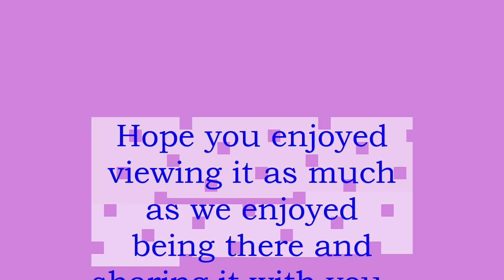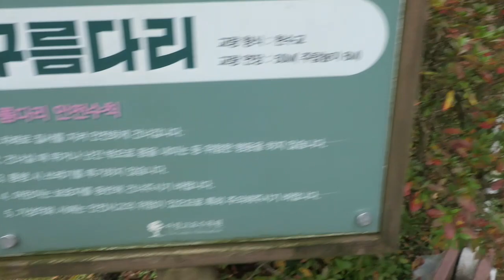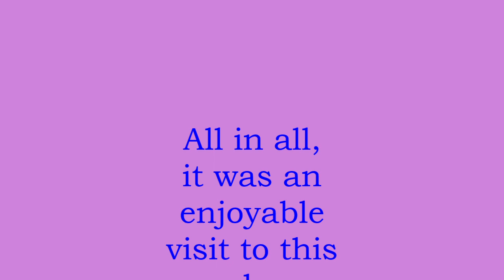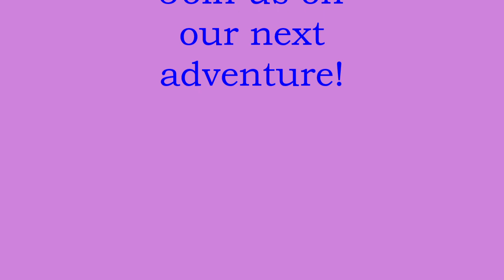Fil-New Yorkers @ The Garden of the Morning Calm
A nice and tranquil place to enjoy the flora and fauna of South Korea...